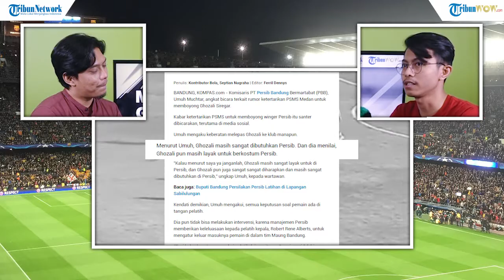Mungkinkah Ghozali Siregar Hijrah dari Persib Bandung ke PSMS Medan?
TRIBUN-VIDEO.COM - PSMS Medan berhasrat memboyong Ghozali dari Persib Bandung meski dengan status pinjaman.

Ghozali Siregar merupakan gelandang serang Persib Bandung yang bermain di Liga 1.

Sedangkan PSMS Medan saat ini bermain di Liga 2 dan bertekad promosi ke liga teratas Indonesia.

Yuk simak obrolan santai soal rumor kepindahan Ghozali Siregar!